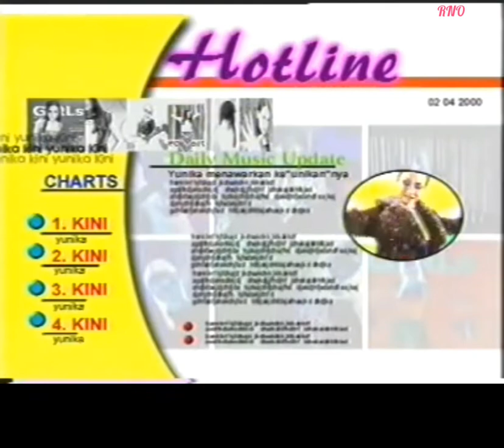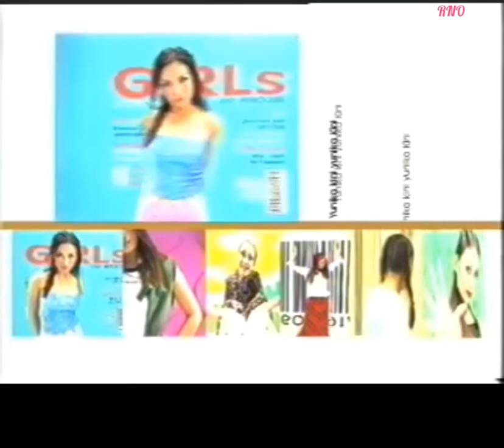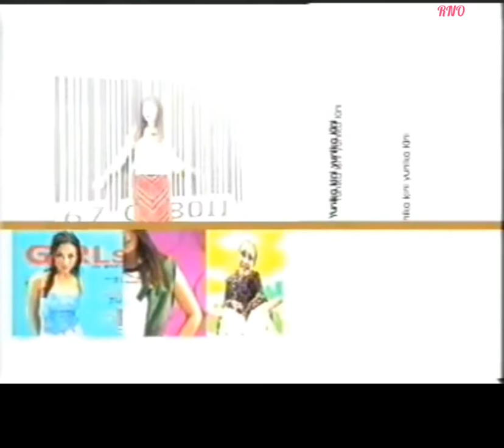YUNIKA ~ Kini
YUNIKA

Kini :
Cipt. arr awal : Ari Bias / Emil Bias

Adaptasi arr : Raidy Noor / Andi Rianto

Raidy Noor :
- Acoustic Guitar , Drum Programming , Bass

Andi Rianto :
- Keyboards

Henry Lamiri :
Violin

Opick :
- Rhythm Electric Guitar